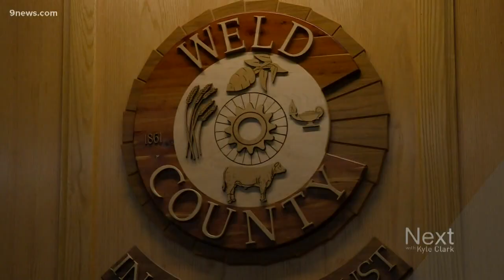Should mineral rights owners still get paid if the government blocks oil development on their land?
If an oil and gas company wants to extract minerals but the city, county or state doesn't allow it, the landowner could be missing out on money.